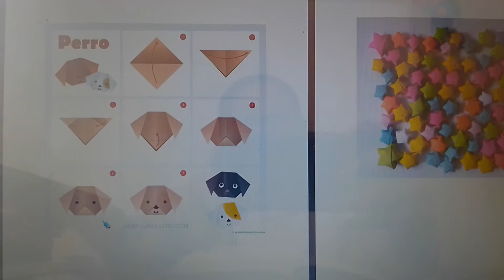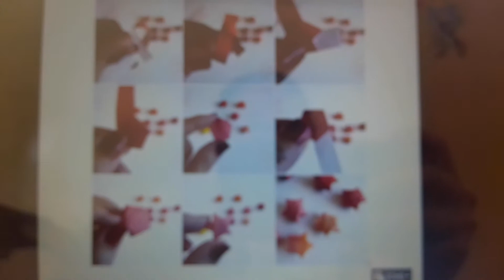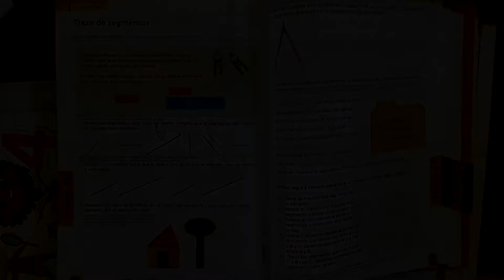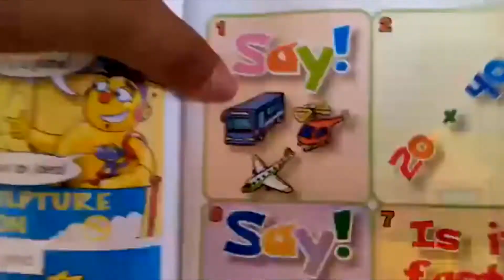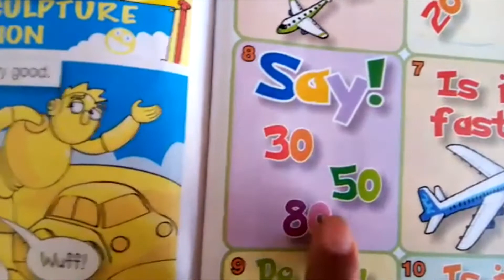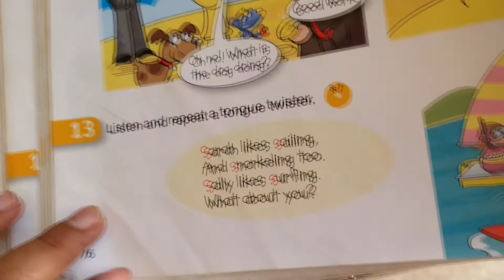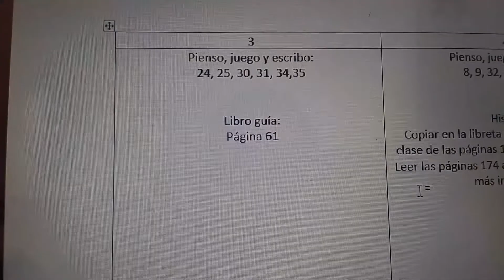3 Primaria: 12 de mayo Resumen de clase